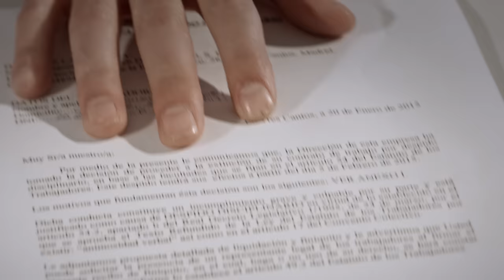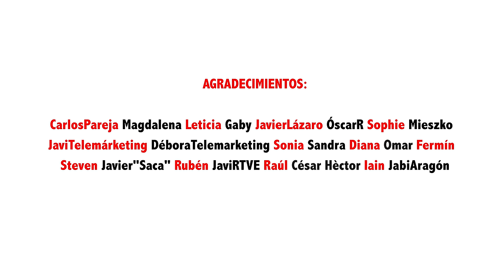AhoraNosVasAoírTú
"Web Design & Feel" ha logrado posicionarse como una de las cárnicas punteras del sector gracias a los grandes valores empresariales que atesora. En "Web Design & Feel" todos van en el mismo barco y quien no está dispuesto a remar no tiene lugar en la empresa. Da gusto ver cómo se crean sinergias entre los intraemprendedores que componen la plantilla.

Sin embargo, un día todo cambia. ¿No querías proactividad? Pues toma proactividad.